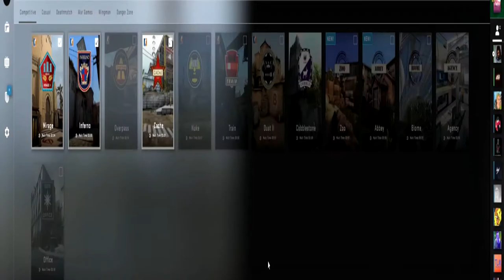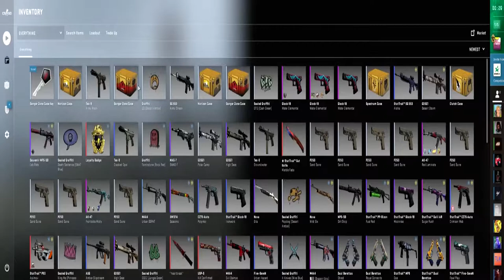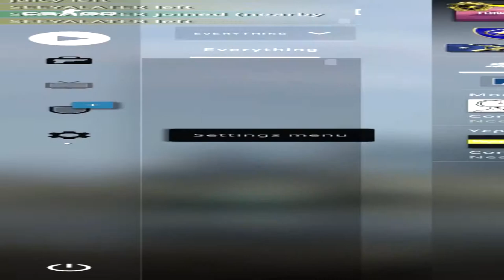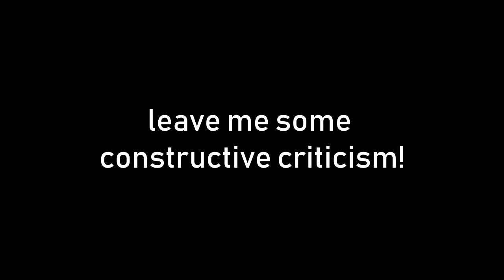Playing with MAX FOV CS:GO is NOT so good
CS:GO Funtage: Using the most STRETCHED RESOLUTION on CSGO

Please note that the permissions to re-use the video clips are allowed by the original creators